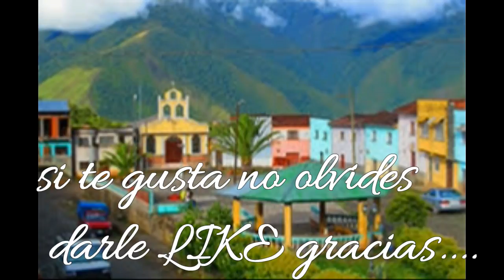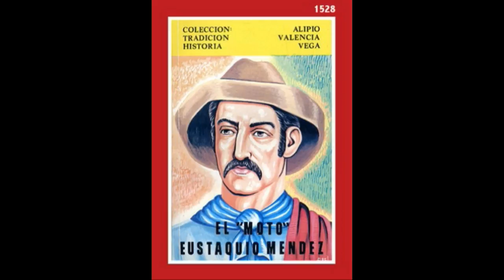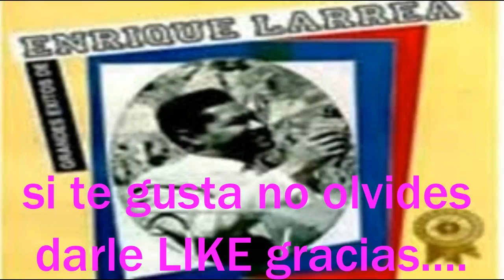DUO - LARREA URIARTE- Imagenes -Temas - cd completo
RECUERDOS ROMANTICOS DE UN CHOFER -(Temas aleratorio)
LA CANCION DEL CHOFER
1ro DE MAYO
UNA PENA
COPACABANA
RECUERDOS DE GUAQUI
INFIERNO VERDE
DESDE LEJOS
SANTO CRISTO PIEDRA
NOCHES DE SUCRE
PAJARILLO
ORUREÑITA
POPURRI DE HUAYÑOS
CUNATARAQUI
LAS PIEDRAS DE TU CALLE
LOS PAJARILLOS
FORASTEROS
MARGARITA
EL DELINCUENTE
CASARJETA
VERDE VERNVENITA
POR QUE NO ME VOY
ANILLITO
VIENDOME CON OTRO